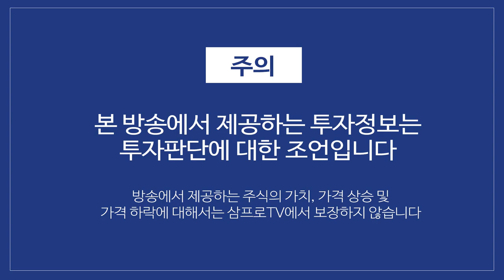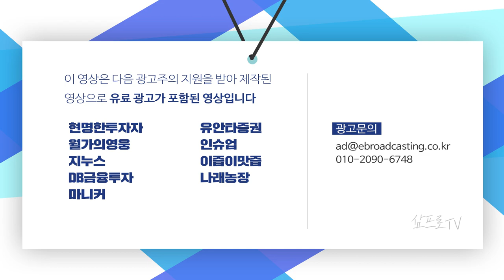지금의 코스피 상승.. 2018년의 IT 쏠림 때와는 다르다 f.염승환 차장